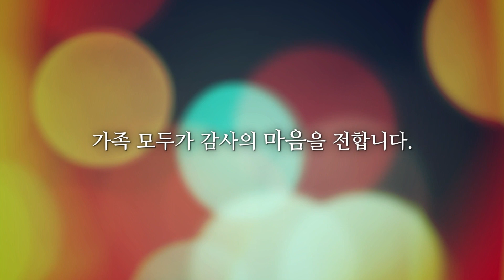감동적인 어머니 칠순 영상제작 - 조대림님